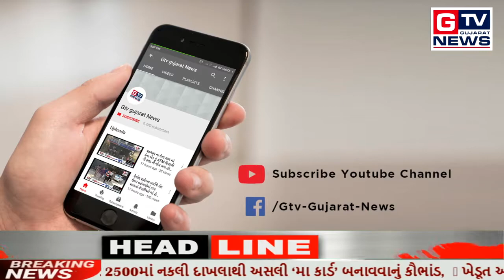જૂનાગઢ:- મહાનગરપાલિકાનું જનરલ બોર્ડ બન્યું ધમાલ બોર્ડ...|| GTV_GUJARAT_NEWS